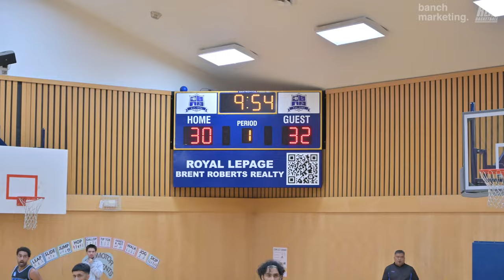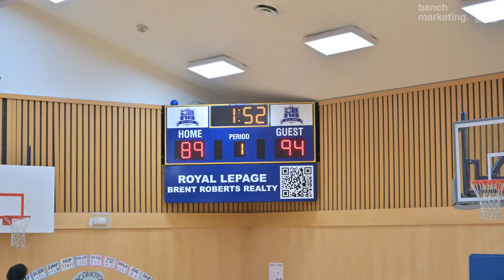2024 Surrey Summer Elite Finals - (1) Blue Devils vs (3) CBC Elite